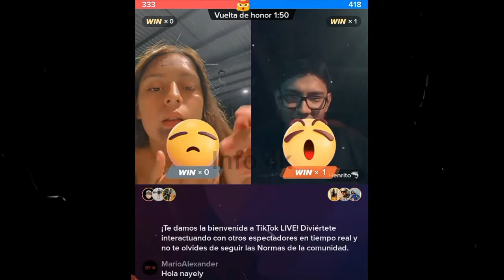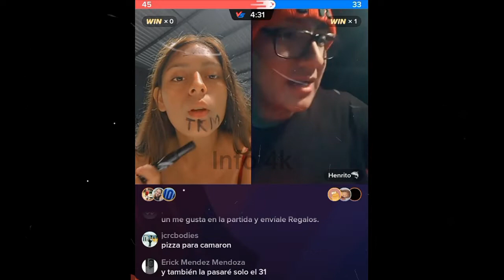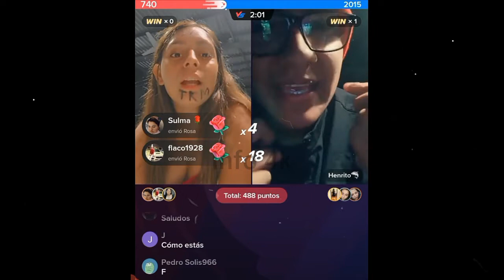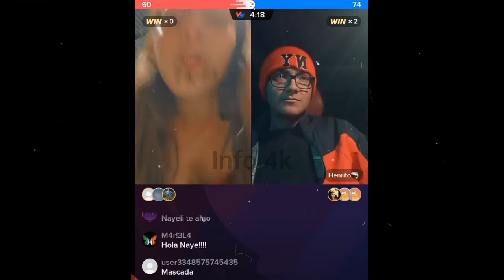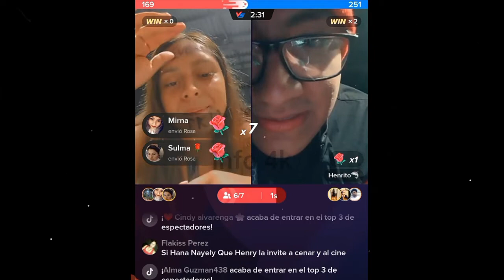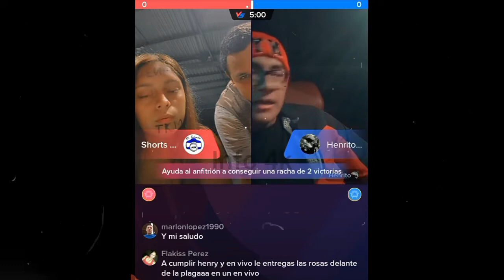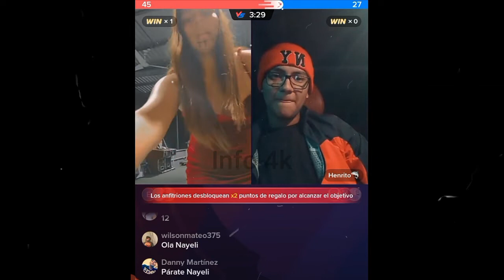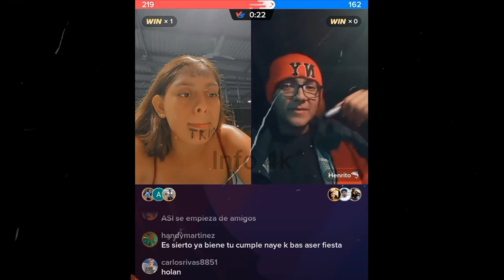HENRRY VA EN SERIO CON NAYELI - SERA QUE LE DARA UNA OPORTUNIDAD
Nano
Nano Nano
nano nano
pizzero
Pizzero
Nayeli